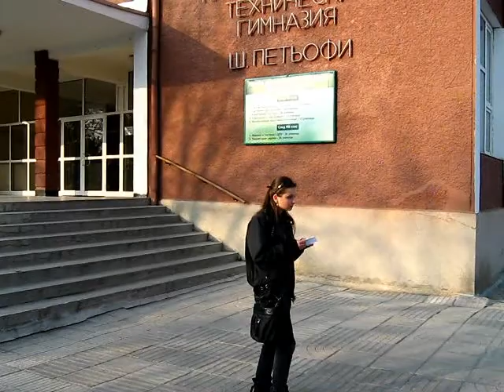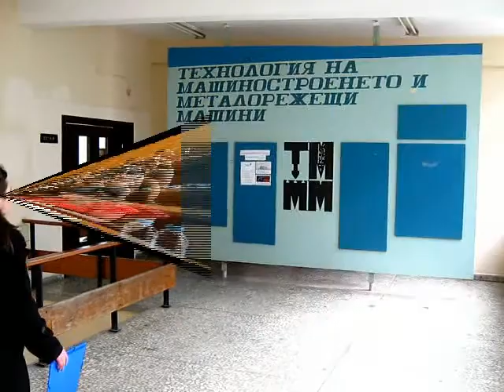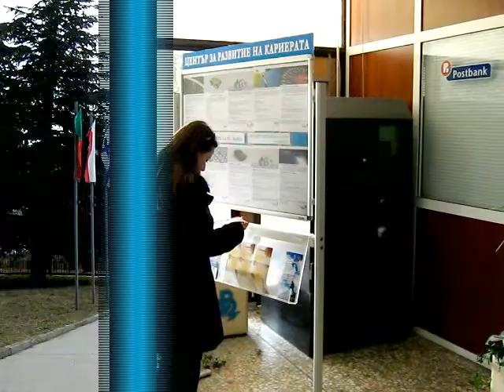video 50 2012 Iskren Jordanov